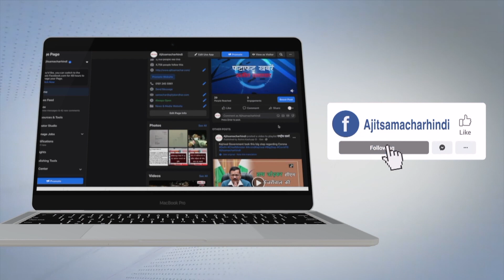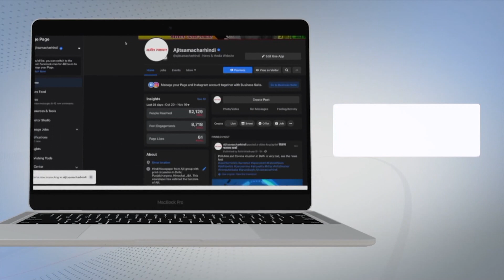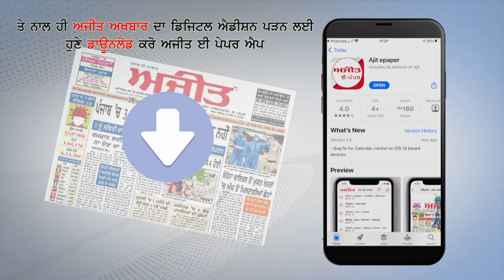ਸੀ. ਆਈ. ਏ. ਦੀ ਟੀਮ ਨੇ ਦਰਜੀ ਨੂੰ 400 ਗ੍ਰਾਮ ਅਫੀਮ ਨਾਲ ਕੀਤਾ ਕਾਬੂ